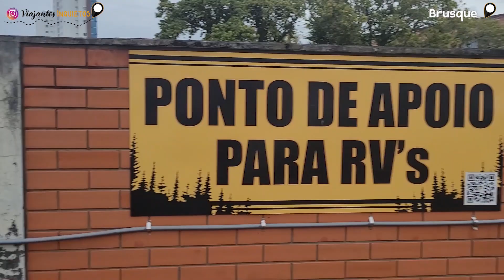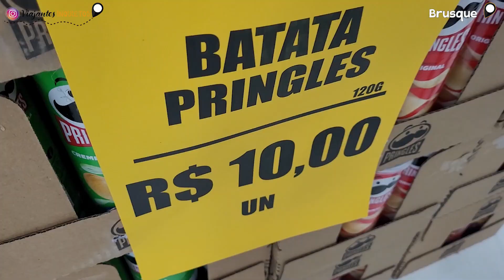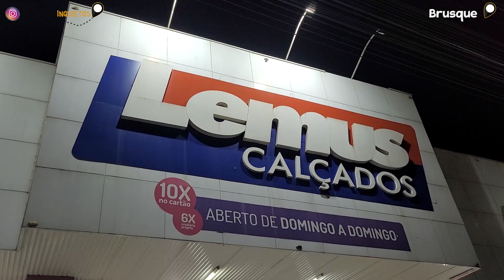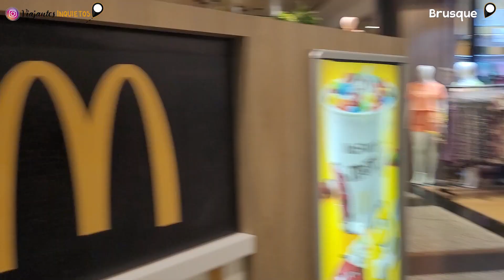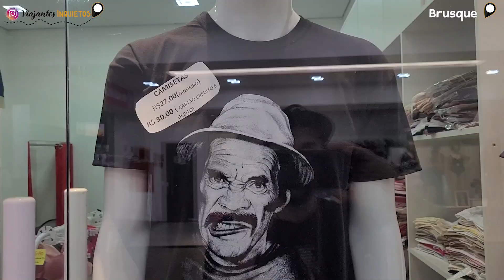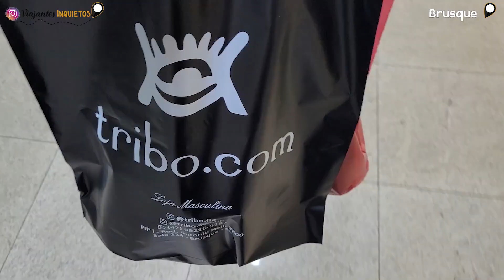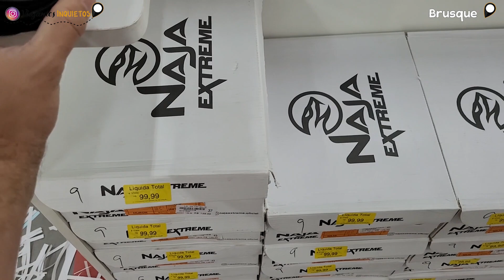COMPRAS EM BRUSQUE / SC – VALE A PENA? | T2 Ep18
No vídeo anterior mostramos para você um pouco da cidade de Brusque, no Vale Europeu, em Santa Catarina!

Mostramos dica de um restaurante incrível, rodeado de natureza e com pratos típicos da cidade, além de parques e também de algumas construções que são destaques da arquitetura de Brusque.

Mas hoje é dia de mostrar a outra parte da cidade: AS LOJAS, afinal, o comércio é o carro-chefe do turismo em Brusque.

A grande variedade e qualidade de produtos a preços diretos de fábrica chamam muito atenção. Tem roupas, calçados, ferramentas, artigos para casa e muito mais.

E nesse vídeo tentamos reunir um pouco de tudo, mostrando os preços para você ver se vale a pena ir fazer compras por lá.

Construímos um motorhome para dar uma volta ao mundo 🌍🚐

• CURTA, COMENTE E COMPARTILHE: isso nos ajuda muito!
• Acompanhe a gente também pelo Instagram: @ViajantesInquietos